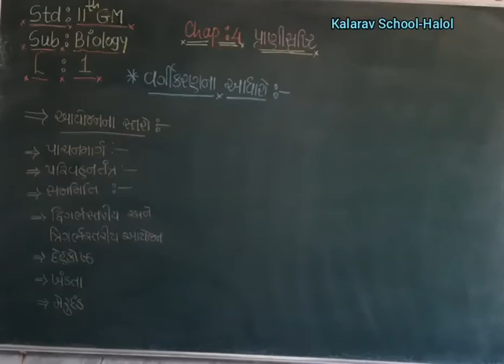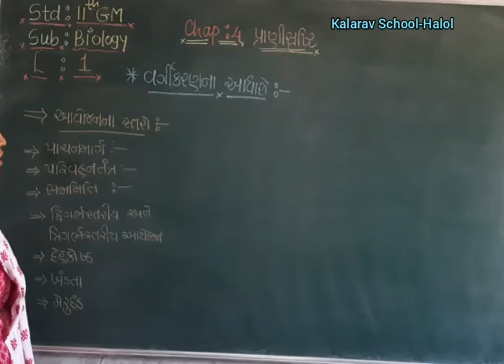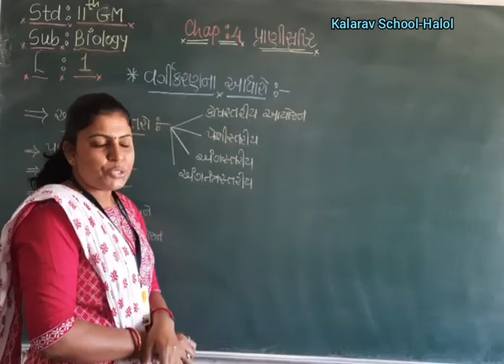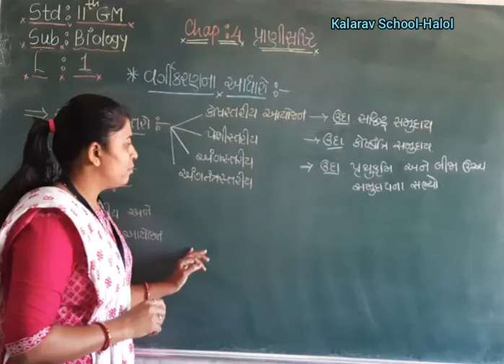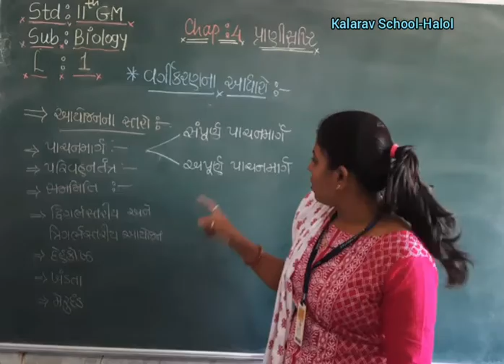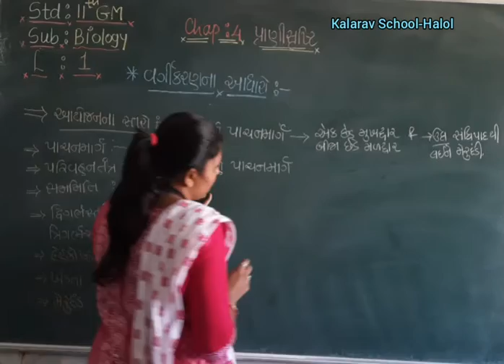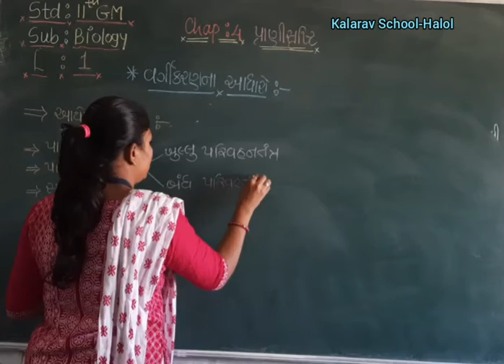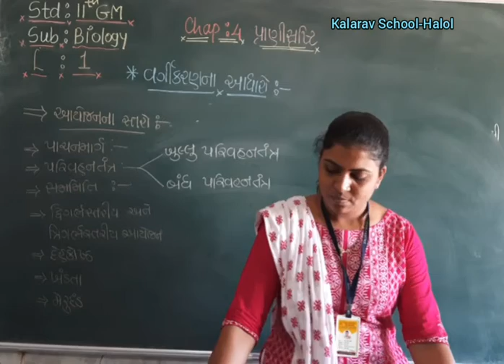11th Sci GM Bio logy C04L01 Prastavna ,Stariy Aayojan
Pinall madam